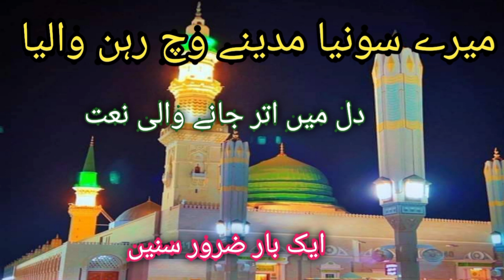Mere Sohniya Madine Wich ReneWaliya🤲💖/Soper Hit Naat Shareef 🌹/MF Duniya fani